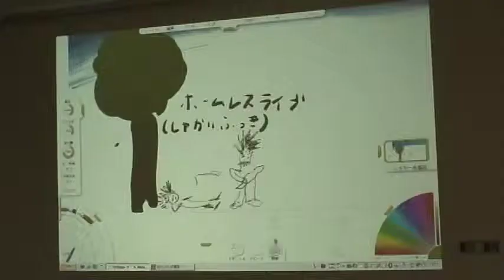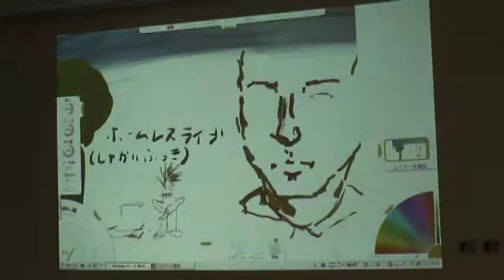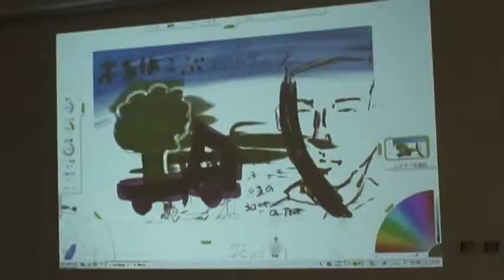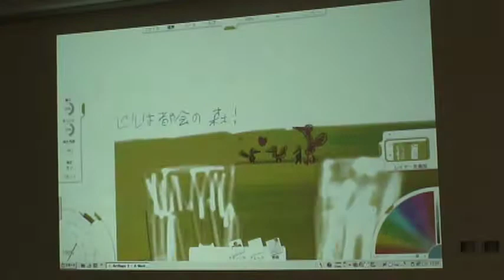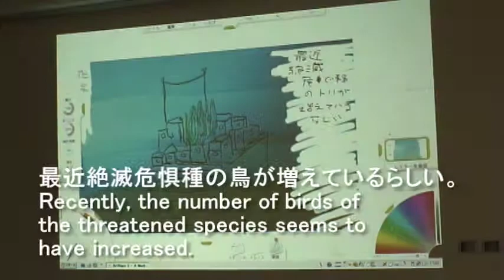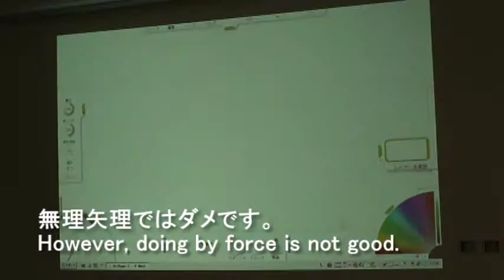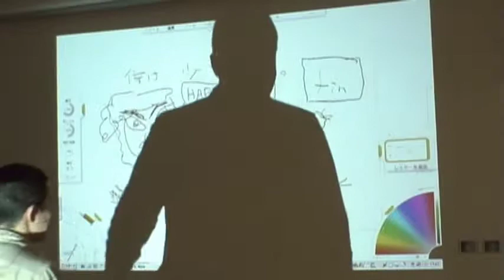森塾ライブペインティング SINJUKU LIVE PEINTING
2009年5月16日

森塾展の会場にてライブペインティングをしました。
画面がピカピカ(チカチカ)するのはカメラの設定が良くなかったか、プロジェクター投影しているのでうまく撮影できなかったのかもしれません。
お見苦しくてすみません。

ペインティング：三田村龍伸&武田歩(交代しながら描いてる)

SINJUKU　LIVE　PEINTING
Painting：RYUSHIN　MITAMURA.　AYUMU　TAKEDA